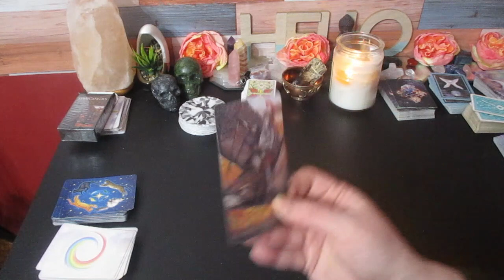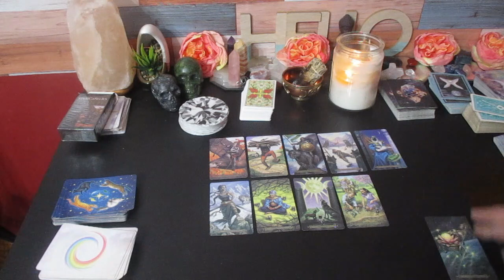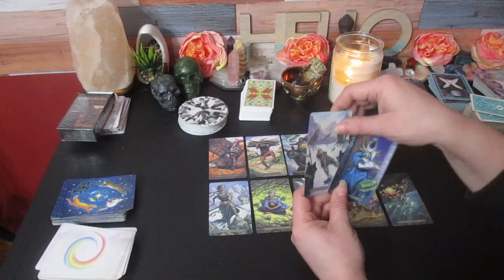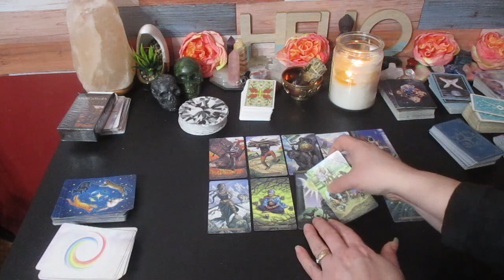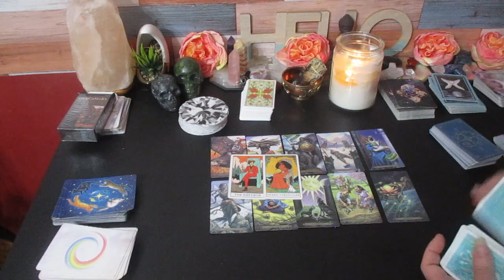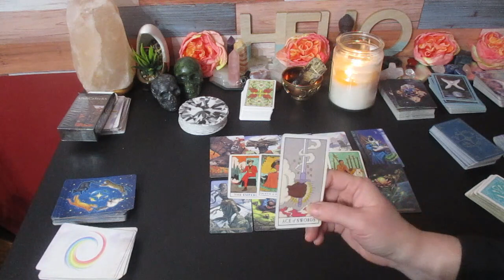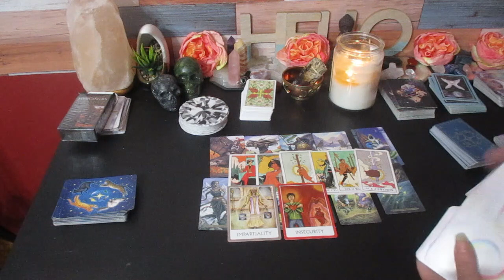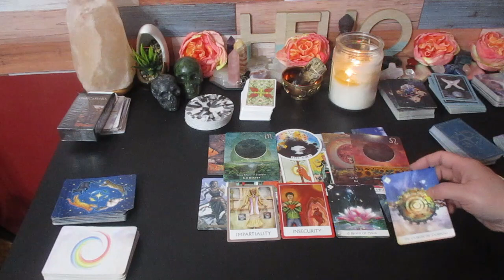♊️GEMINI 💫💸 YOUR 2023 PREDICTIONS💥 TAROT READING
Much love!
~Renee G